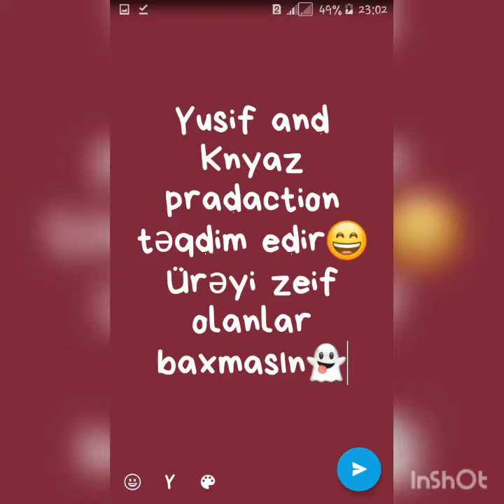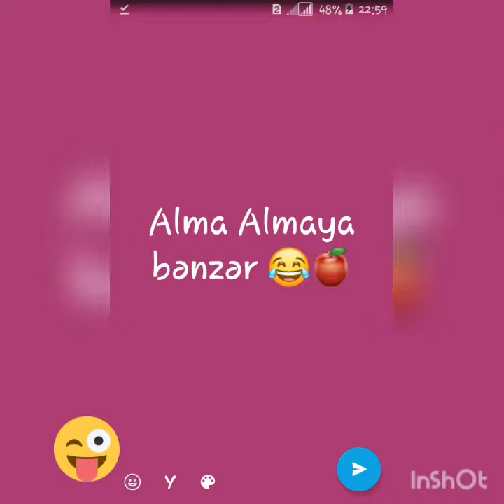We are at the Shuruk village 2019-year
Yusif & Knyaz Brothers